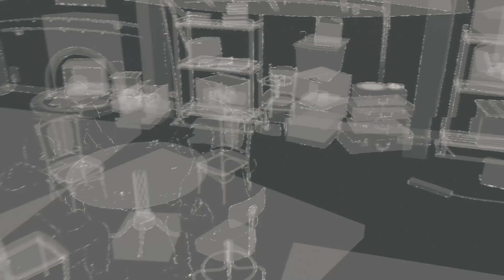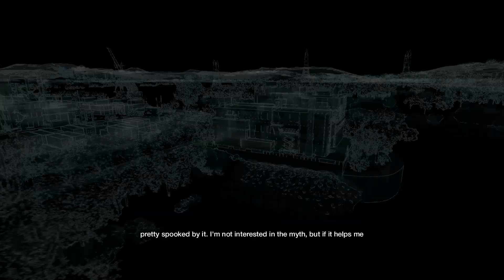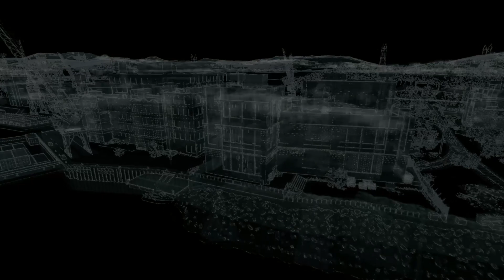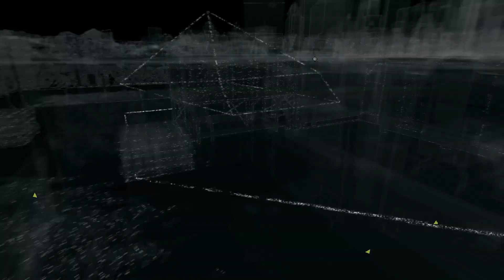Watch Dogs Gameplay Walkthrough - Part 12 - Slow Mo Cards can kill!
Watch Dogs is here! Watch Dogs Gameplay Walkthrough Part 12! Aiden Hacks everything and everyone. Act 2 now!

Don't be shy, SMACK that LIKE button girl!

Thanks for all your support Ladies and Gentlemen!